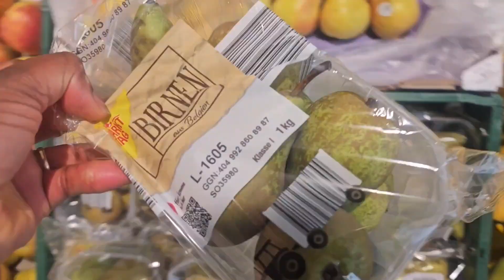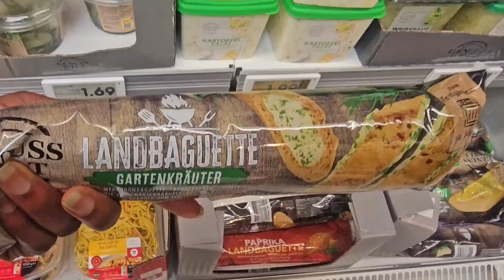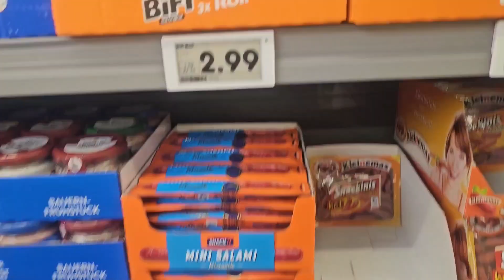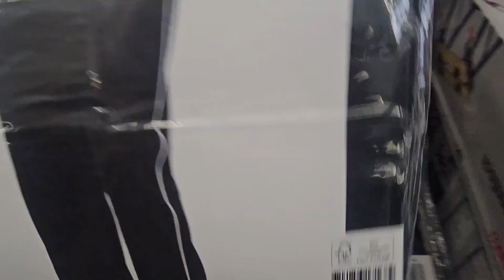Let's go shopping for the family